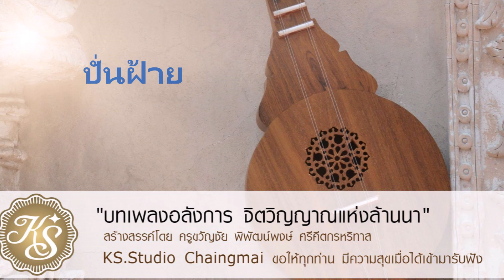ปั่นฝ้าย บรรเลงซึงหมู่ โดย ครูขวัญชัย สร้างสรรค์ผลงานโดย ครูขวัญชัย พิพัฒน์พงษ์ ศรีคีตกรหริทาส แห่ง